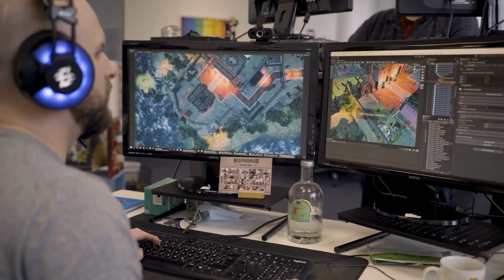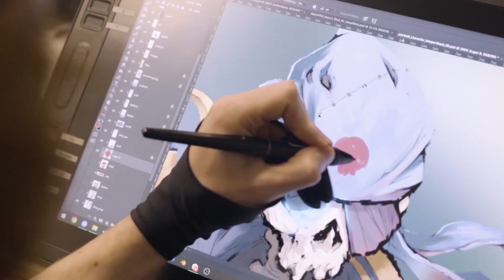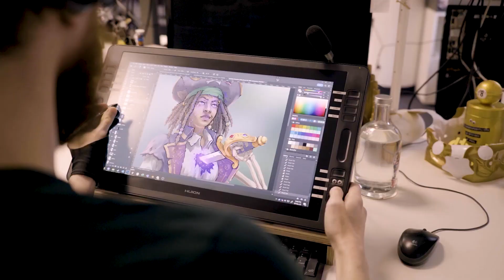Shadow Gambit The Cursed Crew - Developer Insight Trailer